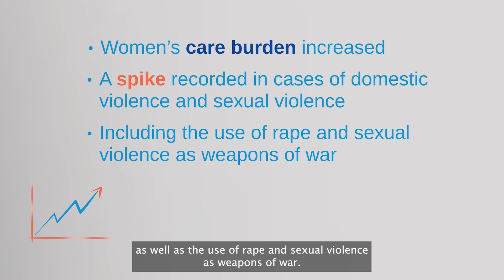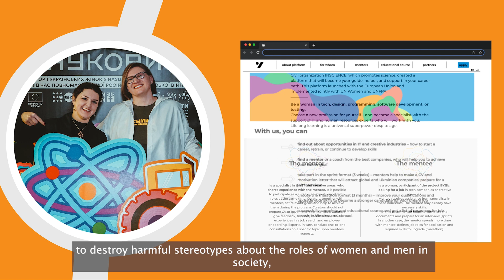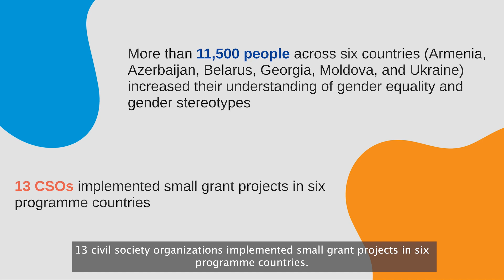EU 4 Gender Equality - third year overview and achievements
The three-year “EU 4 Gender Equality: Together Against Gender Stereotypes and Gender-Based Violence” programme seeks to strengthen equal rights and opportunities for women and men by shifting social perceptions around gender roles, tackling gender stereotypes and increasing men’s participation in childcare and other domestic responsibilities.

This video was produced as part of the “EU 4 Gender Equality: Together Against Gender Stereotypes and Gender-Based Violence” programme, funded by the European Union (EU) and implemented jointly by UN Women and UNFPA. Its contents are the sole responsibility of UN Women and UNFPA and do not necessarily reflect the views of the European Union.